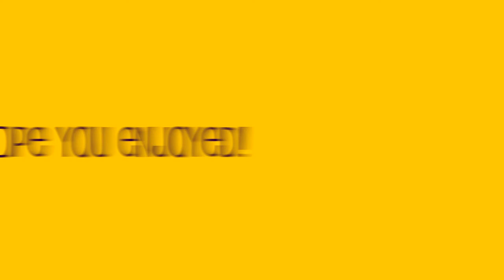My Cousin Collection